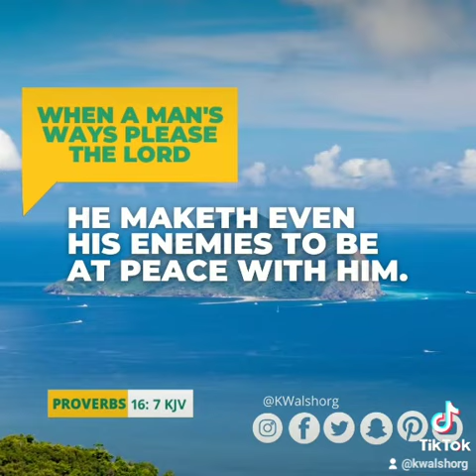KWalsh Org - That Perfect Peace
That Perfect Peace 🙏🏽